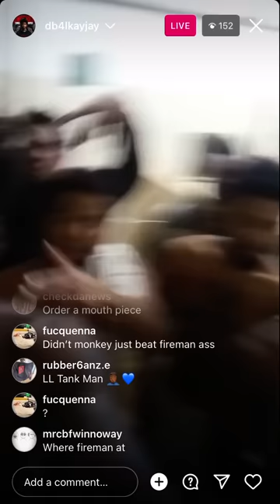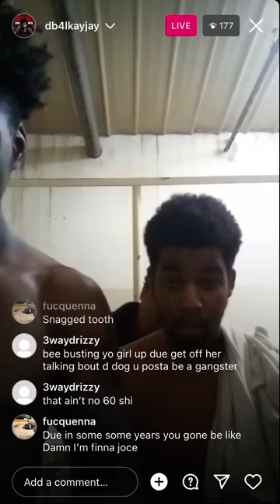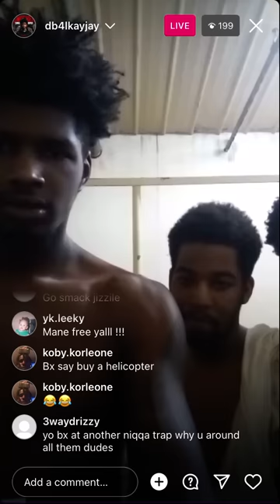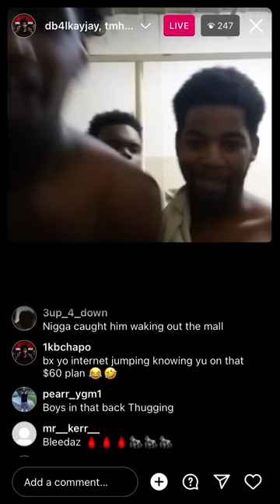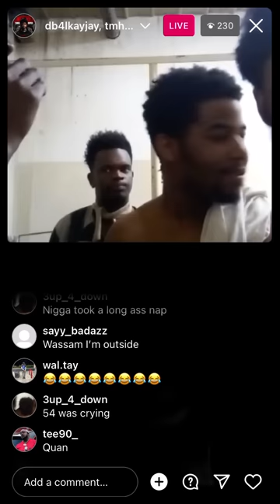Hotboydue Says HE BEAT DDWAG UP IN RIVER BEND😂😂 !!